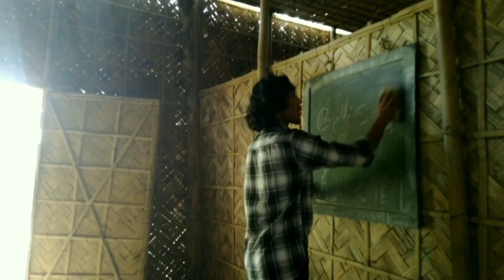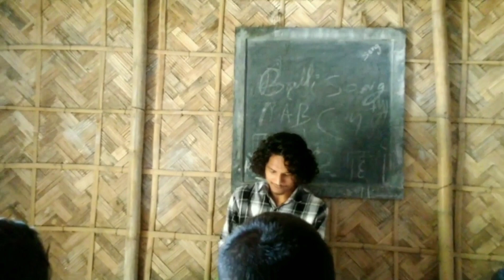CHA'KOK(THE THIEF) Full Garo comedy movie (2020)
CHA'KOK (THE THIEF) GARO COMEDY FULL MOVIE

Full comedy and entertainment short garo Movie watch till the end,

Edit by:- TGU
Camera by:- GOODWILL SANGMA
Directed by:- BETHLEHEM MARAK
Main Actor:- ALBISON SANGMA
Side Actor:- SENGBATH MARAK, JOYTON MARAK,GRIBSON MARAK,BRITLY SANGMA,RAKSENG SANGMA,BALSRENG MARAK,